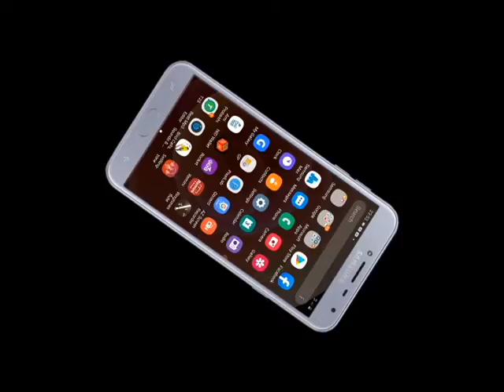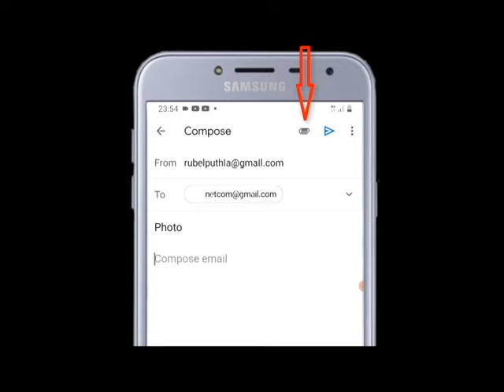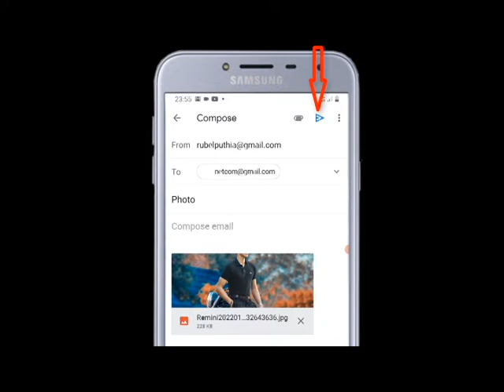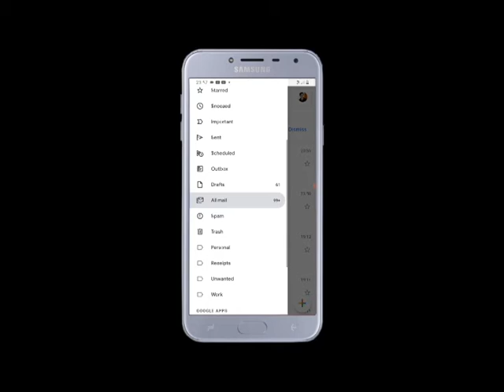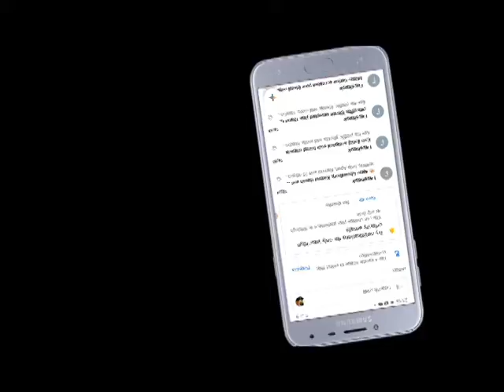মোবাইল দিয়ে কিভাবে ই-মেইল পাঠাবেন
net com
Rubel Mahmud